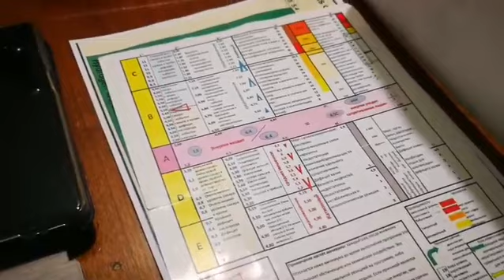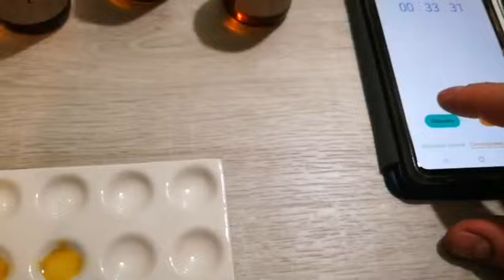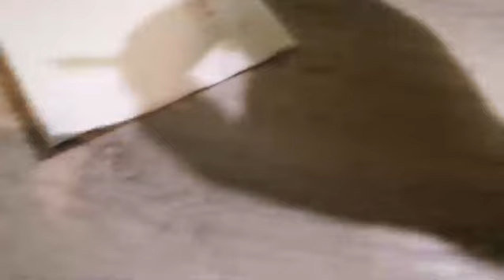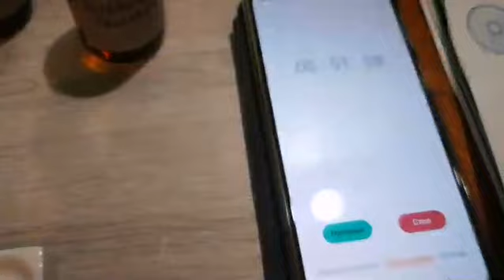Порядок проведения тесов на входящие и выходящие азоты по Риэмсу (РБТИ).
Константин Делягин демонстрирует как проводить тесты на азот.
Входящий азот - белки поступающие из пищи (синий).
Выходящий азот - выведение старых отработавших белков (желтый).
Нормы можно посмотреть на моей страничке в вк